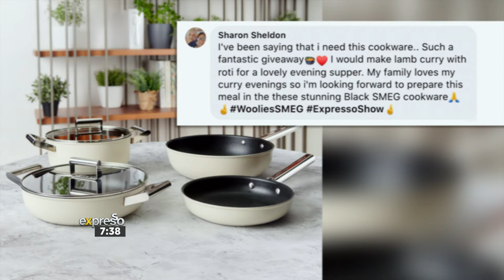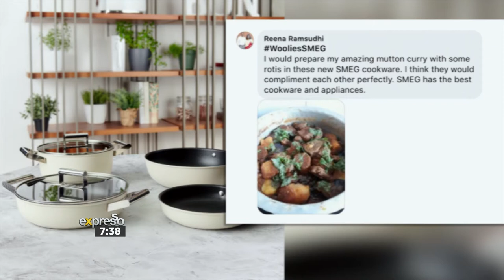Competition: Win a 4-piece Matte Black SMEG Set (WW)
One VERY lucky viewer stands the chance to win a 4 piece matt black SMEG cookware set to the value of R12800! Simply reply to the competition post on the Expresso Facebook or Twitter Page with WooliesSMEG to enter and tell us: What's the first meal you'd prepare in your SMEG cookware. Competition closes on midnight, Sunday the 6th of June 2021. Visit expressoshow.com for T’s and C’s.